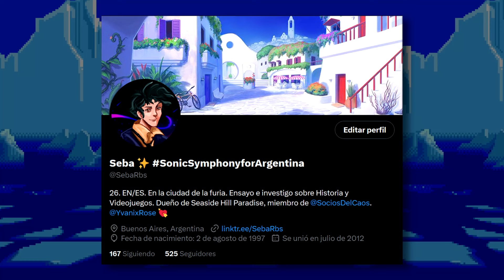El final malo de Knuckles' Chaotix es MUY TURBIO | Mini Retrospectiva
Knuckles' Chaotix es un juego que me gusta revisitar de vez en cuando, al menos una vez al año. Si bien es un juego del cual se pueden decir muchas cosas buenas y malas, recientemente me hallé reflexionando un poco más sobre la gravedad de los sucesos que transcurren en Newtrogic High Zone, y el tipo de ventaja que el Doctor Eggman tenía por sobre los Chaotix.

Este video no reemplaza a la futura retrospectiva del juego, pero es una breve reflexión de mi parte sobre el poder que Eggman logró cristalizar, un poder bastante impresionante incluso para los estándares de esta saga.